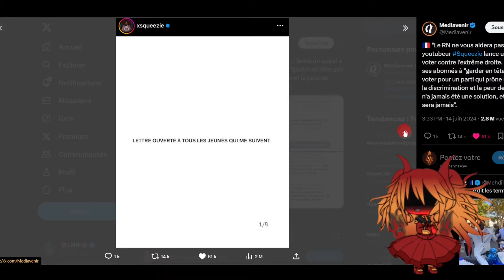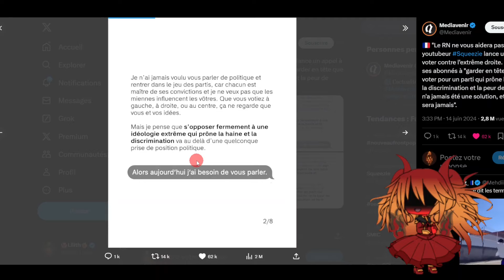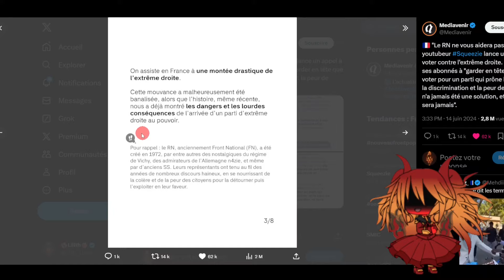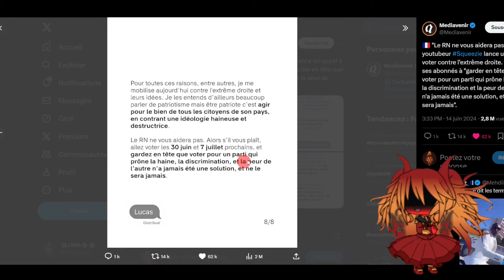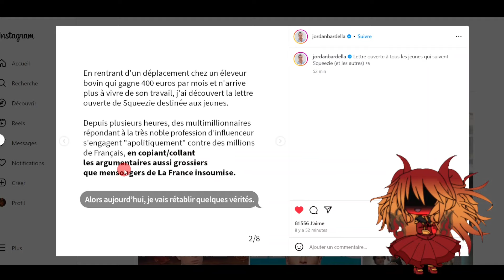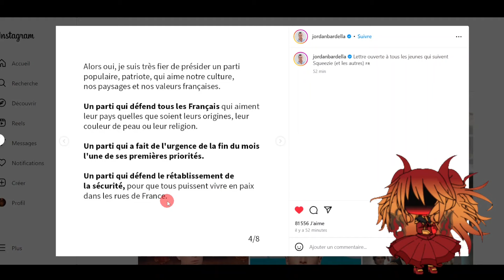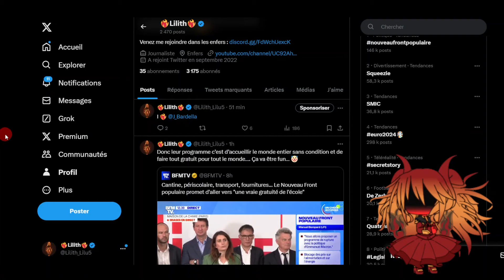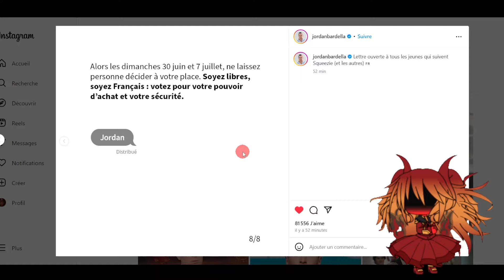Squeezie VS Jordan Bardella